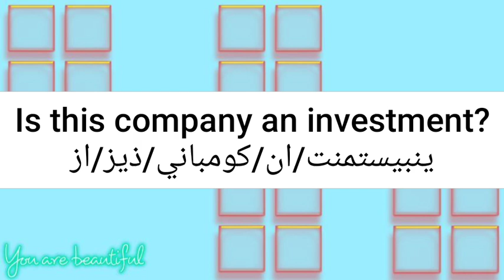ما معنى كلمة company